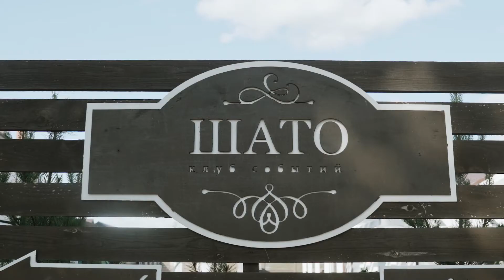ВСЕ начинается с Любви... Dasha + Dima